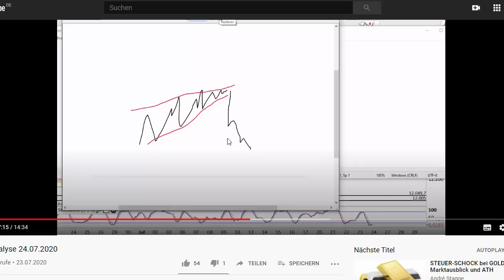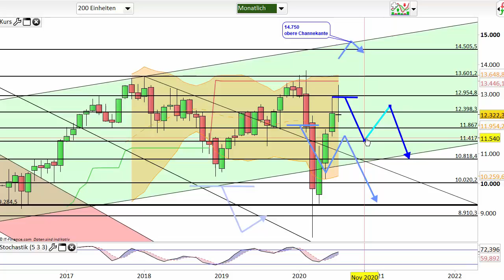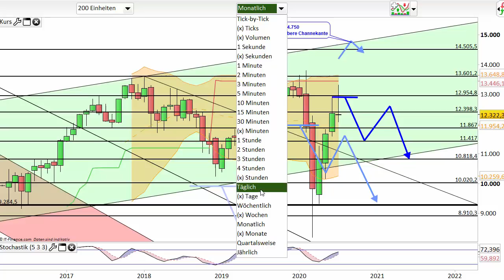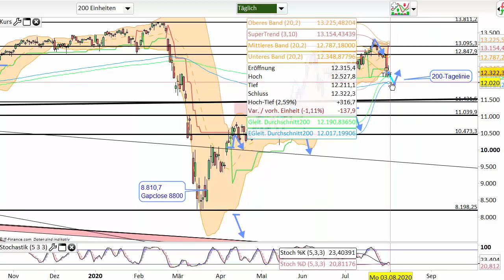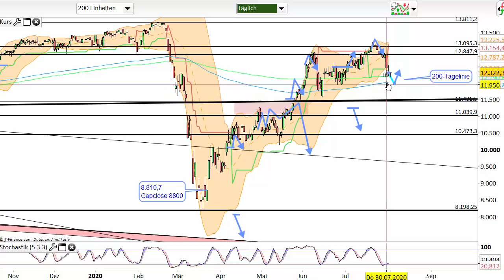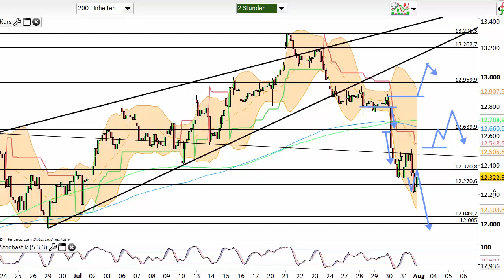Dax Analyse 03.08.2020